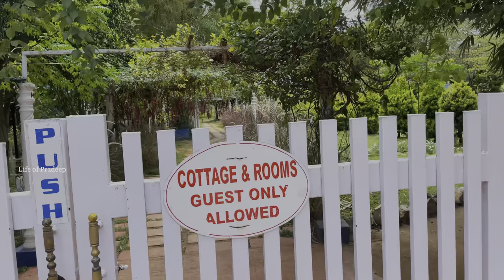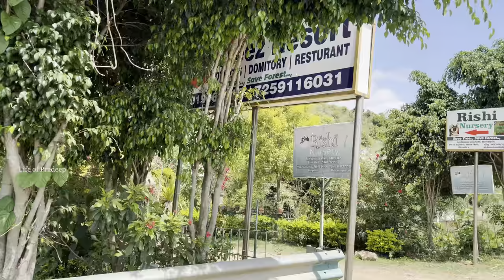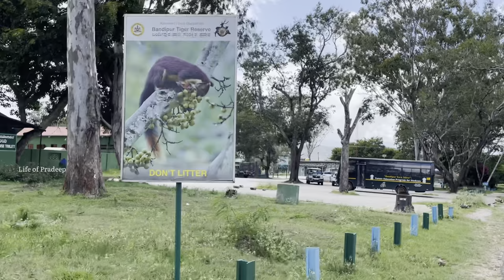Part 2🏕️starts from Karnataka border to bandhipur national park